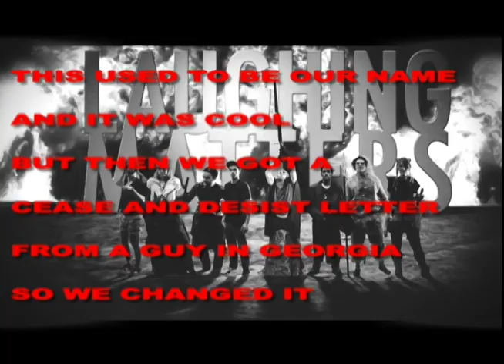DR YES FAREWELL SHOW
Dr Yes is doing our last show in Utah before we all split!  Enjoy this montage of some of our greatest moments!